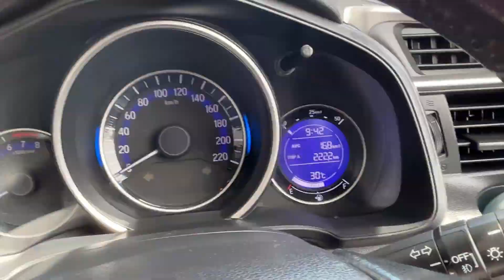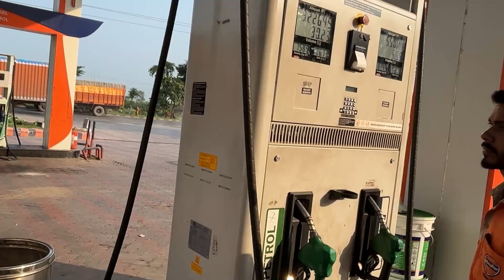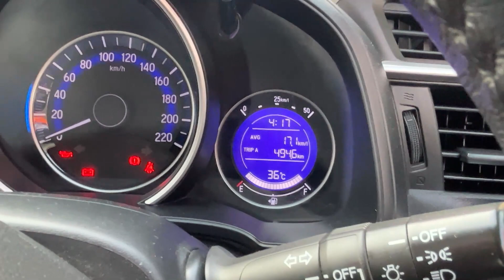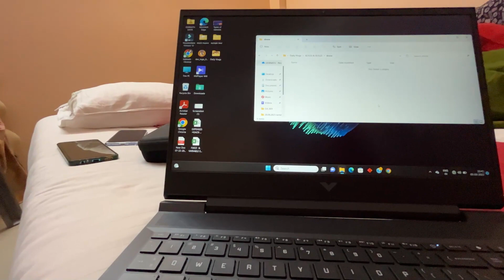MAJOR DAMAGE HOE GELO EBAR || daily vlog || bangla vlog || Dev from Calcutta.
MAJOR DAMAGE HOE GELO EBAR || DARJEELING ROAD TRIP DAY 1 - PART - 2 || BARO ACCIDENT ER MUKHE PORLAM